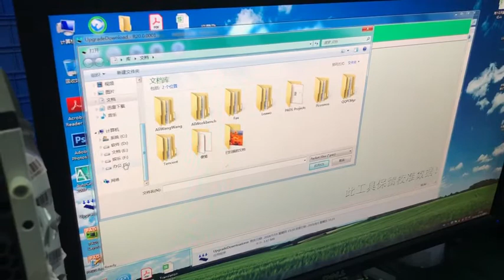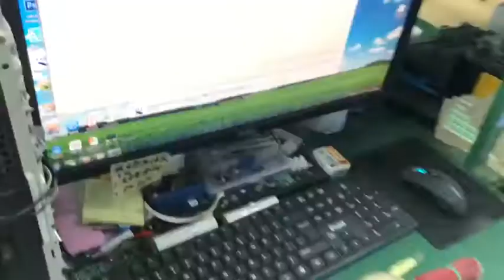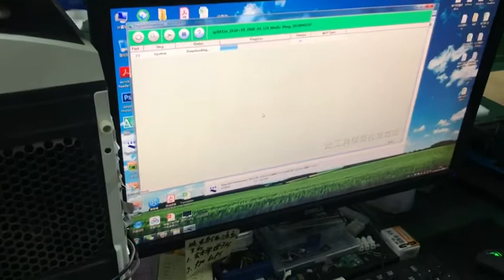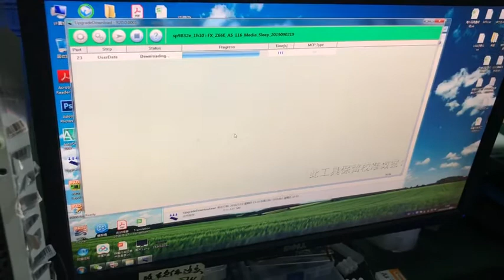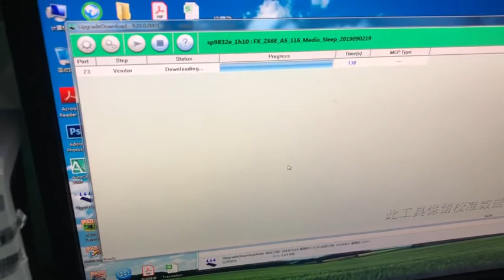How to re-build operation system via computer for E-ACE Android 8.1 DVRs(D13/D14/D15/D16)?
In this video, our IT manager will teach you how to re-build new operation system via computer if your operation system have bugs or crash.
After build successfully, then you can turn on the DVR and use it normally.